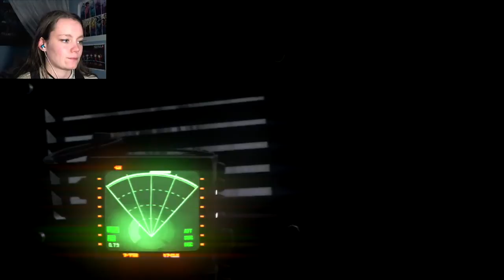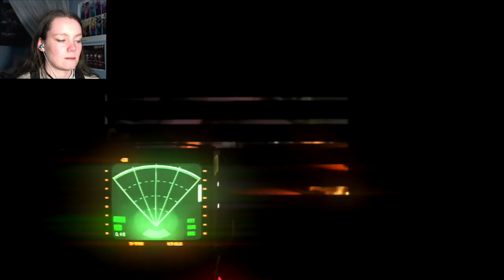Alien: Isolation | 52 | NOT HIM TOO!! D8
GODDAMMIT!